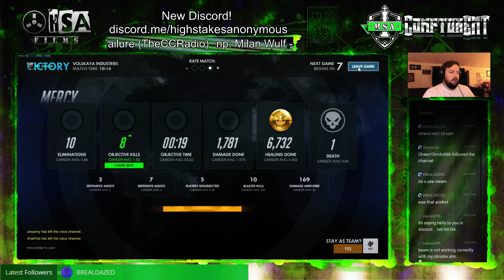M3rd3r M3rc-y... 10-1 ftw!!!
Well... I love playing me some Mercy with her pistol... this time it went more than well. =)